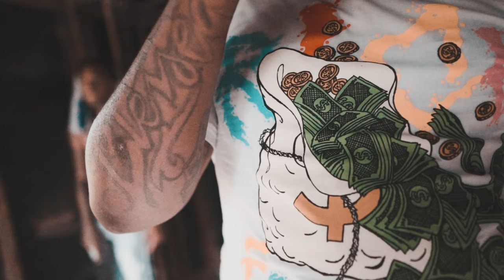Pcb Buck - CREEP (Official Music Video)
Shot by BOA Visuals